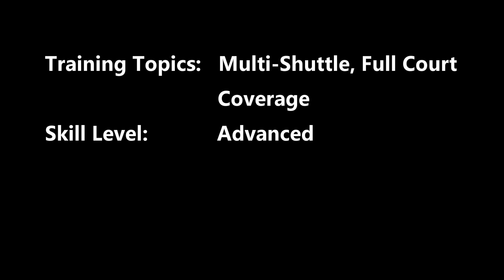Clears need to be taken low, close to the ground - Badminton Training with Han Jian 20220702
This video focuses on multi-shuttle, full court coverage for advanced skill level.

This series of videos are made to capture my family's journey into learning to play badminton using techniques used by HAN JIAN and elite badminton players from China.

Music rights purchased from Pond5